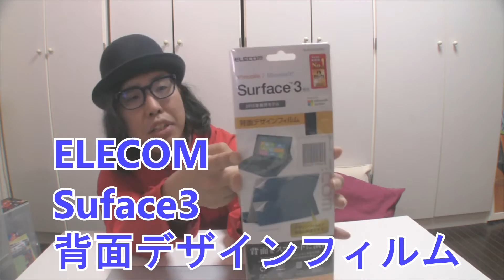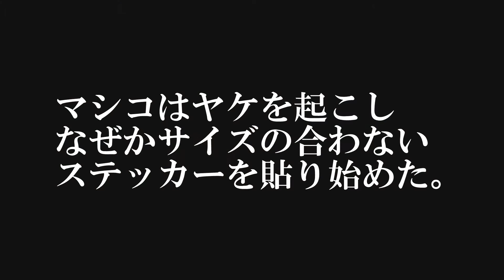【悲報】初めて商品レビューをしようとしたら、大失敗をした。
はじめて一人で商品レビューをしようとしたら
とんだ失態を晒す事になってしまった。
個人的には恥ずかしいからボツにしたいけど、
みんな、人の不幸が好きだよね！
指を指して笑えばいいさ。

はじめまして、青春オーバーランです。
これから、毎日動画を投稿していきます！！
無邪気に遊んでいきます。
右も左もわからない、新米ですが